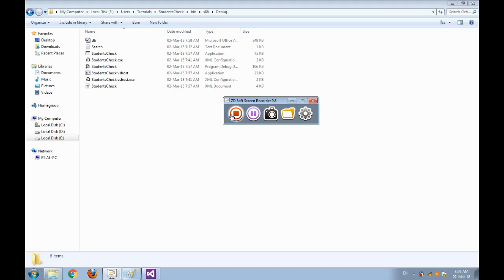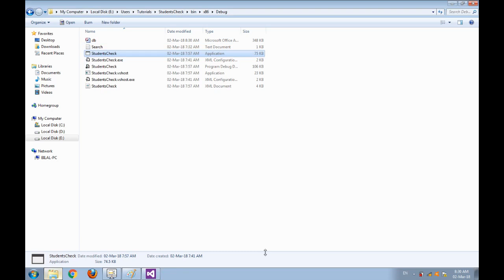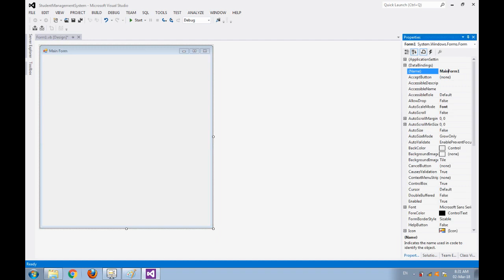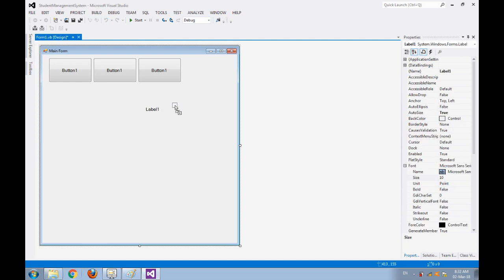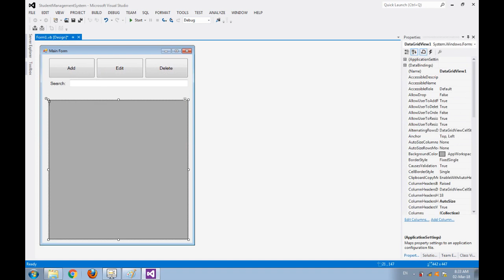Simple Application in VB.net. 'Add', 'Edit' , 'Delete' and 'Search' Records - Part-1/7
How to Develop a Simple Database management Application to
'Add', 'Edit', 'Delete' and 'Search' Records
with 'VB.Net' using 'Visual Studio' and 'MS Access' database.